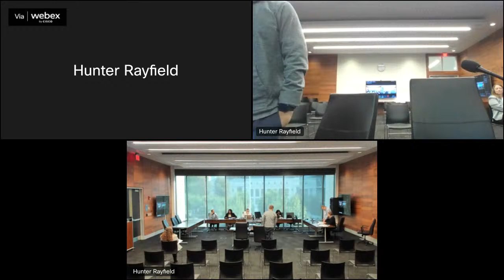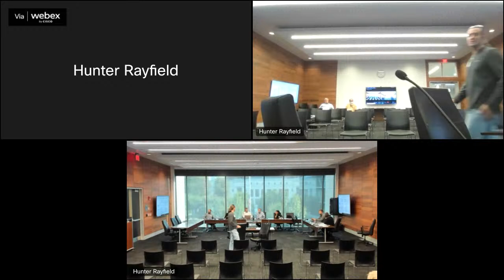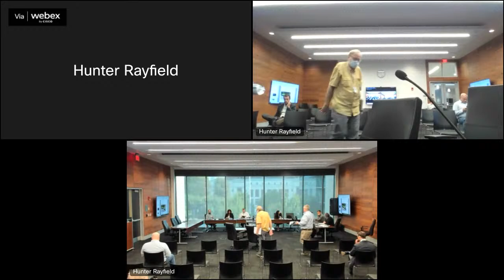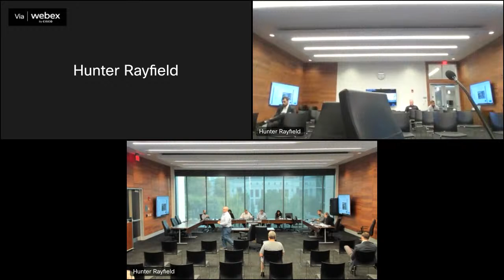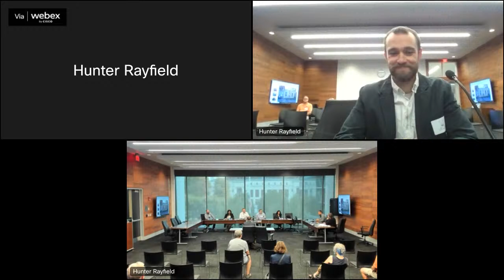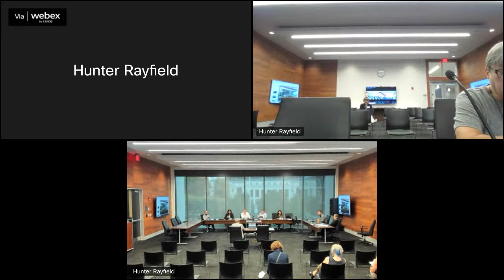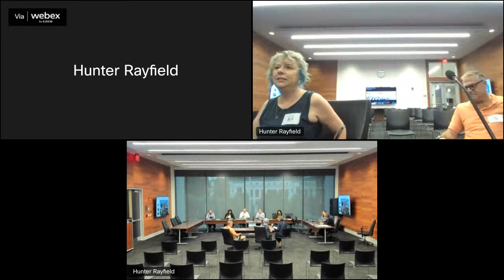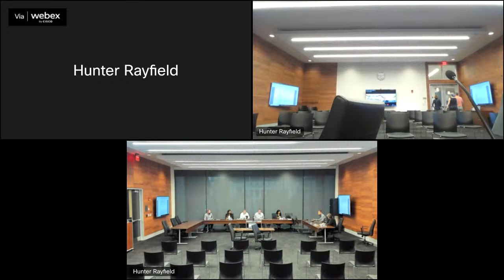Special Meeting: Historic Resources Commission